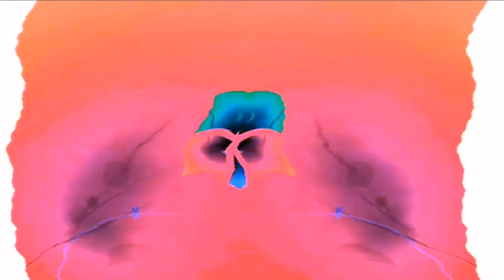Windows 7 Startup Logon Now MY VIDEO Effects In B Major